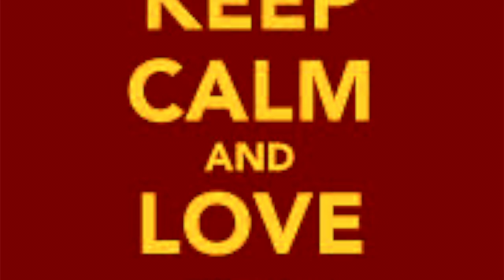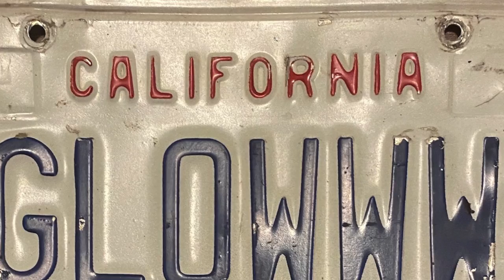Since I Met You (Single off Glow album prod. by Sandy Pearlman) New HD Video from vintage LP song.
From the Glow album, Jenifer McKitrick's first solo record. I need a new computer and a cup of coffee.
Photo:Elisabeth Fall
guitars: Chuck Prophet, Katharine Cole, Jenifer McKitrick
vocals: Jenifer, Katharine
drums-Dawn Richardson
Bass-Tony Marsico
additional recording and post production-Chris von Sneidern
engineer-Noah Rabinowitz
producer:Sandy Pearlman
Chevelle picture @fallfoto
The album is sold out and the old label is gone, so the only way to get it is digital download at Bandcamp though my tiny label. I've taken almost everything down from the insane low payments from Apple, Amazon and Spotify. Bandcamp appears to respect songwriters and treat us humanely.
A cool  Australian gentleman has expressed interest in  re-releasing the album, so there might be vinyl at some point.
The picture of all the guitars?  They  are all built by Jeffrey T. Evans. Check him out on Bandcamp!